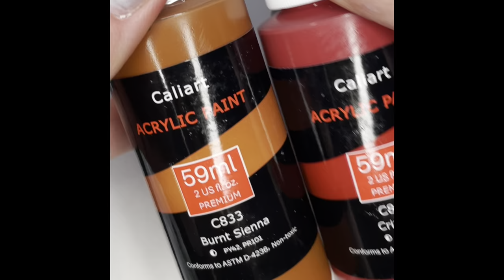Hail The Sun- New Age Filth Album Art (Gel & Acrylic Paint)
Gel Polishes uses:
Gelish- Arctic Freeze
Ibd- Black Lava

Acrylic Paint used:
Acrylic paint brand (Caliart)
Phthalo Green
Lamp Black
Yellow Ochre
Crimson
Burnt Umber
Scarlet
Grey
Burnt Sienna
Sap Green
Viridian
Titanium White